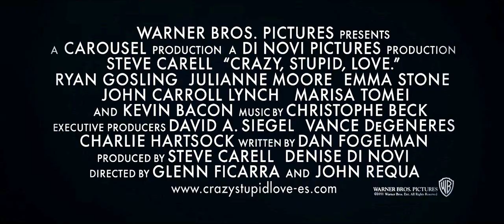Crazy Stupid Love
Cal Weaver (Steve Carell), un hombre de cuarenta y tantos años y de carácter tradicional, está viviendo el sueño de su vida: tiene un buen trabajo, una casa bonita, unos hijos fantásticos y está casado con su novia del instituto. Pero cuando Cal se entera de que su mujer, Emily (Julianne Moore), le ha engañado y que quiere el divorcio, su vida "perfecta" se desmorona. Cal, que lleva décadas sin tener una cita, destaca bastante entre los solteros por su desmesurada torpeza. En una de sus noches libres, que aprovecha para amargarse solo en un bar de la zona, el apuesto casanova Jacob Palmer (Ryan Gosling) convierte al desgraciado Cal en su protegido y lo recluta como compañero de ligue para sus conquistas de soltero. Con la intención de ayudar a Cal a superar lo de su mujer y a comenzar a vivir la vida, Jacob le descubre las muchas opciones que tiene delante: mujeres con las que flirtear, bebidas varoniles, y un peinado y estilo de vestir excepcionales. Cal y Emily no son los únicos que buscan el amor en lo que podría ser una historia de amores no correspondidos: el hijo de 13 años de Cal, Robbie (Jonah Bobo), está enamorado de su canguro de 17 años, Jessica (Analeigh Tipton), quien a su vez, está totalmente colada... por Cal. Incluso el modus operandi de Jacob de "una mujer distinta cada noche" se ve afectado cuando emplea sus mejores tácticas para tratar de seducir a Hannah (Emma Stone), una chica en la que le parece imposible dejar de pensar, quizá por ser la primera mujer que conoce que no desconfía de él.